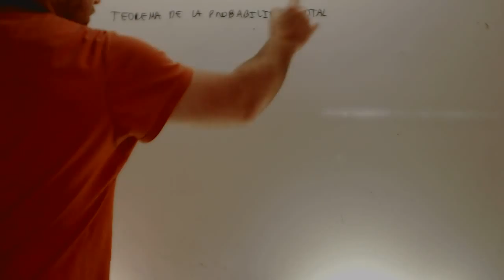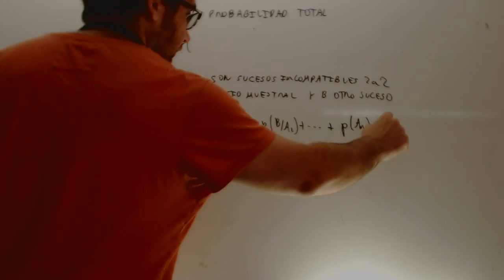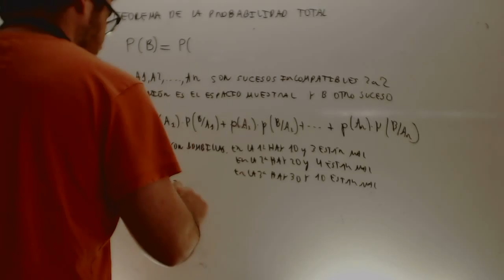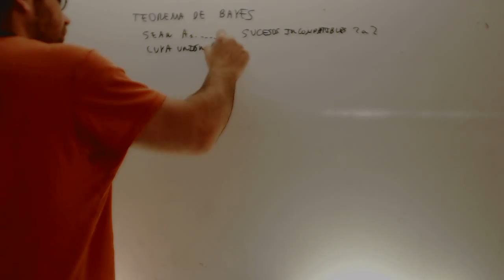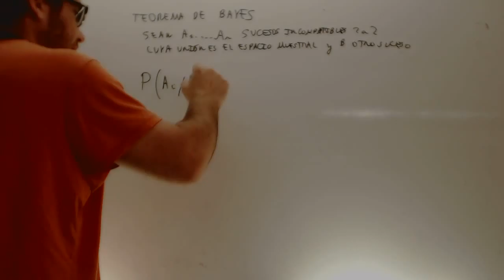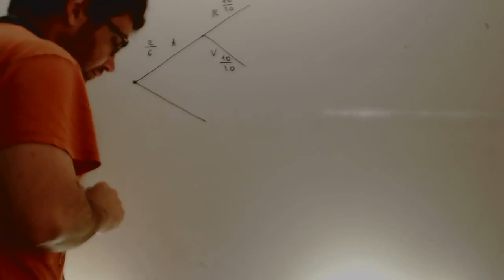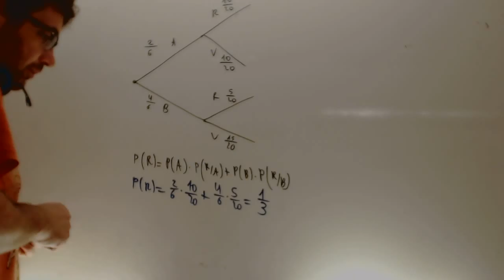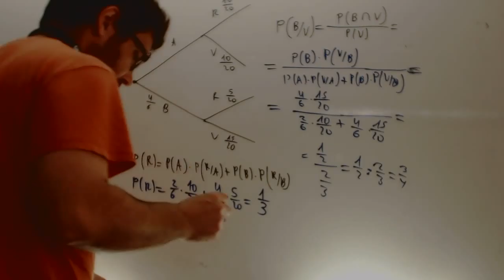Matematicas Sociales II 2013 Reserva 3 Ejercicio 3 Opcion A Academia Usero Estepona